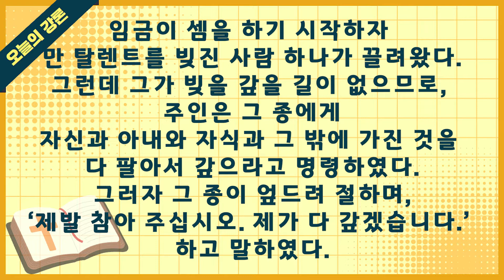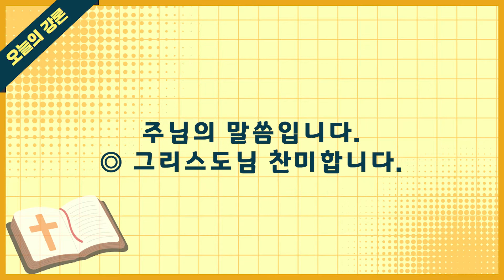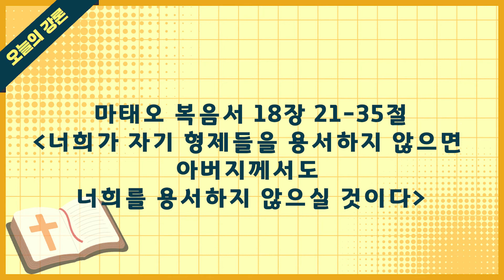[오늘의 강론] 2022년 3월 22일 사순 제3주간 화요일 / 차동욱 시몬 신부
2022년 3월 22일 사순 제3주간 화요일 / 차동욱 시몬 신부
[너희가 저마다 자기 형제들을 용서하지 않으면 아버지께서도 너희를 용서하지 않으실 것이다.]

오늘의 강론 방송시간 : 오전 6시 50분-7시
수도권 주파수 Fm105.3MHrz
'cpbc 빵' 앱을